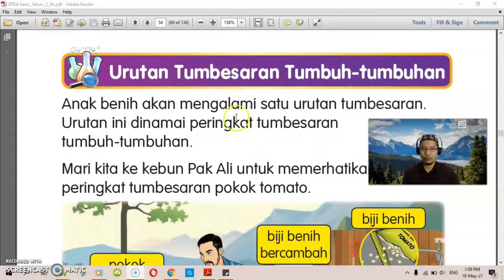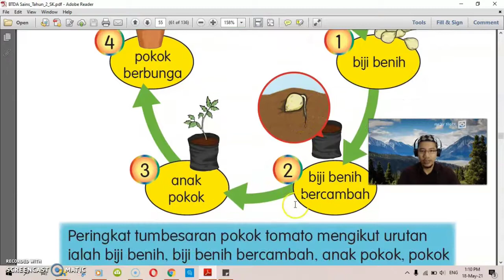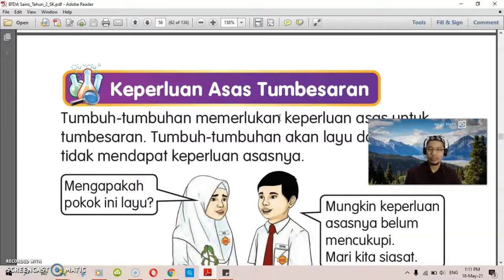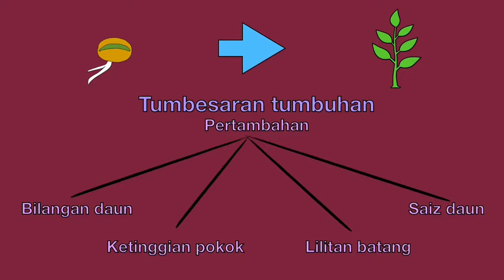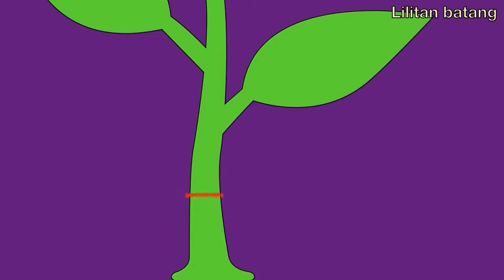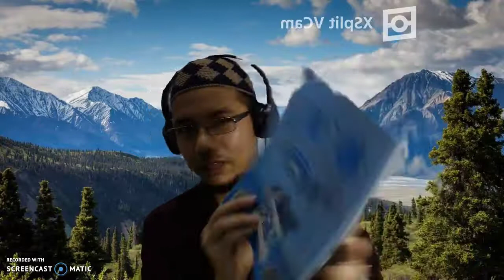Sains Tahun 2: Memahami Tumbesaran Pokok dan Keperluannya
Bismillah
Sains T2: Tumbuhan
Kredit video:
Channel Cikgu Zoul